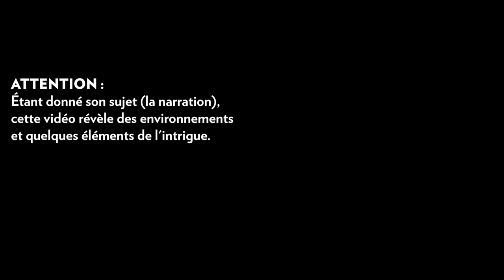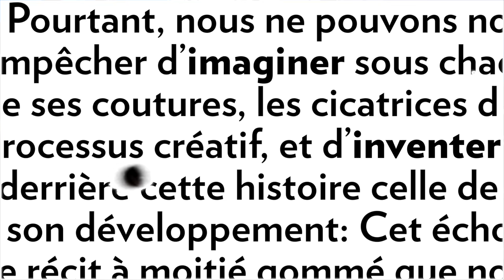Quelques mots - Final Fantasy XV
Quelques mots sur cette narration si particulière qui, bien que lacunaire et étrangement menée, laisse entrevoir une logique singulière : maintenir le joueur à l'écart de son histoire.

(léger problème de son, casque audio conseillé)